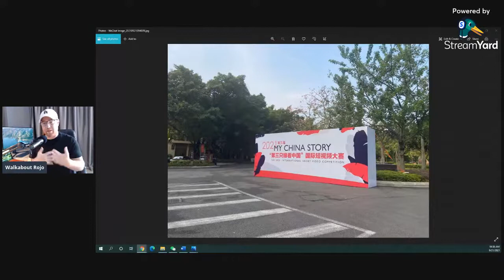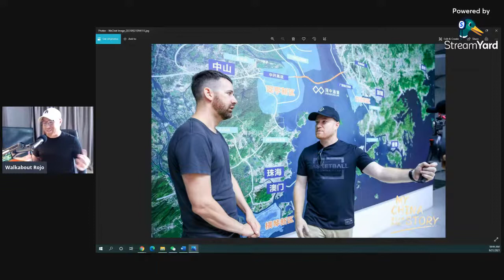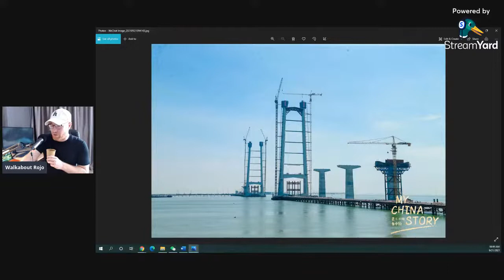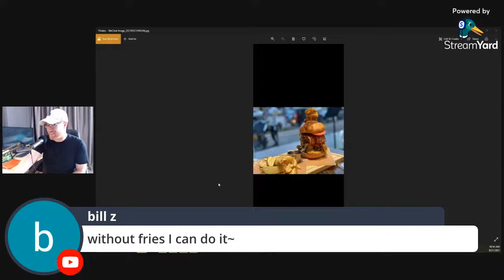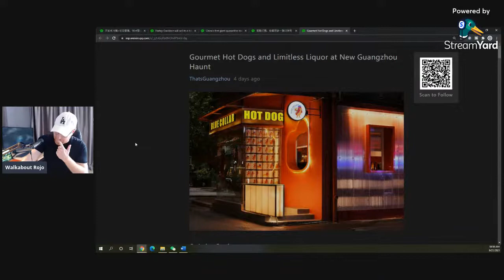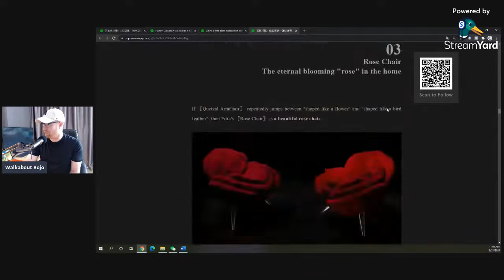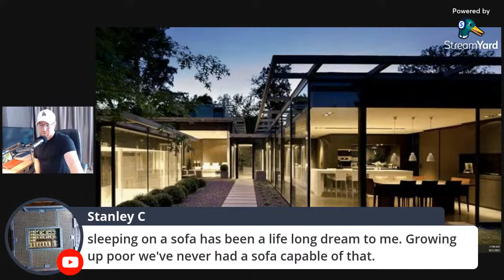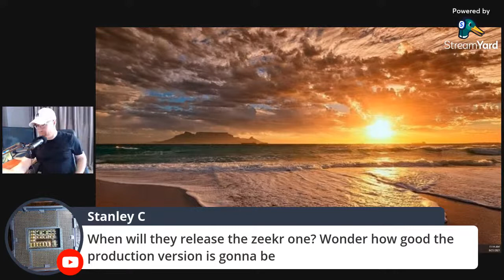Stories and the People Who Tell Them (Behind the Rojo Rope)